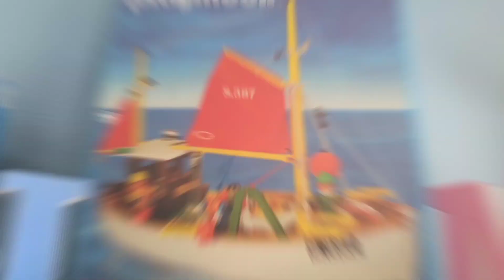HABLANDO DE COLECCIONISMO ‼️🚂🏎️🛤️🚁✈️🛩️🛸🚀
Hablamos de coleccismo, consejos, anécdotas,como empezar a coleccionar